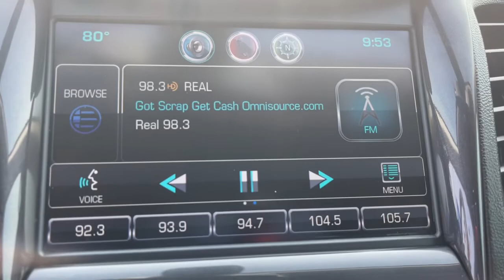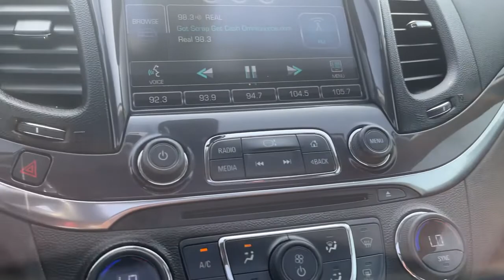2014 Chevrolet Impala Indianapolis, Beech Grove, Greenfield, Irvington, Lawrence, IN AFL622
Black Used 2014 Chevrolet Impala available in Indianapolis, Indiana at Byrider Shadeland. Servicing the Indianola, Beech Grove, Greenfield, Irvington, Lawrence, IN area.

Byrider Shadeland
1525 N. Shadeland Ave

KBB.com 5-Year Cost to Own Awards. Boasts 31 Highway MPG and 21 City MPG! This Chevrolet Impala delivers a Gas I4 2.5L/150 engine powering this Automatic transmission. WHEELS, 18 (45.7 CM) PAINTED ALLOY, UNIVERSAL HOME REMOTE includes garage door opener, 3-channel programmable, TRUNK MAT, CARPETED.* This Chevrolet Impala Features the Following Options *CONVENIENCE PACKAGE includes (UD7) Rear Park Assist, (UVC) Rear Vision Camera, (DD8) auto-dimming inside rearview mirror, (BTV) remote vehicle starter system, (UG1) Universal Home Remote, (B58) premium carpeted front and rear floor mats and (B36) carpeted trunk mat , TRANSMISSION, 6-SPEED AUTOMATIC, ELECTRONICALLY CONTROLLED WITH OVERDRIVE (STD), TIRES, P235/50R18 ALL-SEASON, BLACKWALL, SUNROOF, POWER, TILT-SLIDING WITH ADDITIONAL SKYLIGHT FIXED GLASS AFT OF THE SLIDING GLASS with power sunshade, SEATS, FRONT BUCKET, REMOTE VEHICLE STARTER SYSTEM, REAR VISION CAMERA, REAR PARK ASSIST, MIRROR, INSIDE REARVIEW AUTO-DIMMING, LT PREFERRED EQUIPMENT GROUP includes Standard Equipment.* This Chevrolet Impala is a Superstar! *KBB.com 10 Most Comfortable Cars Under $30,000, KBB.com 5-Year Cost to Own Awards, KBB.com 10 Best Used Family Cars Under $15,000, KBB.com 12 Best Family Cars, KBB.com Brand Image Awards.* The Experts' Verdict...*As reported by KBB.com: If youre looking for a sizable sedan that offers sizable value, the 2014 Chevrolet Impala is perfectly capable of capturing your attention.* Stop By Today *You've earned this- stop by Byrider - INC03 located at 1525 N. Shadeland Avenue, Indianapolis, IN 46219 to make this car yours today!